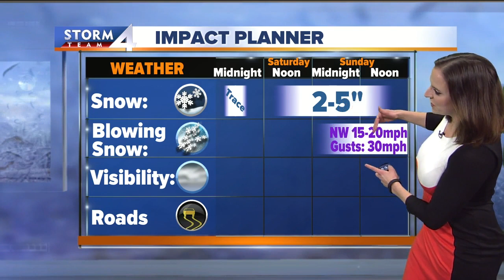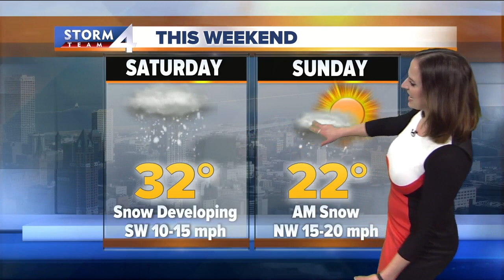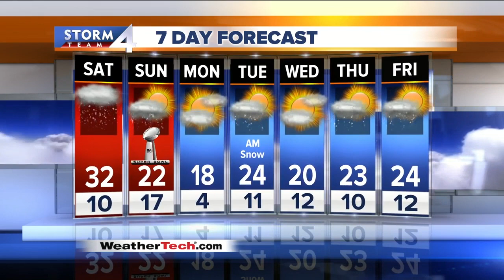Winter Weather Advisory begins Saturday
After a sunny, chilly day the clouds will start to roll in tonight as a warm front pushes in, this will actually allow temperatures to bottom out around 10 p.m. and then increase to 20 degrees by 7 a.m. on Saturday.